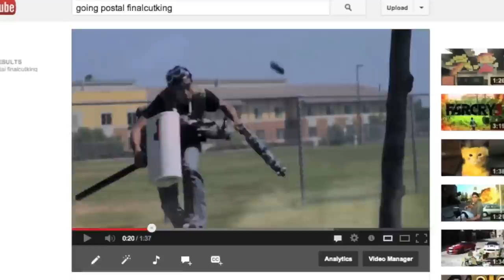A Big Change...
That's right, Indy Mogul is adding a new host, Dave Maze, the camera guru previously at Kinotika.

The music we use!